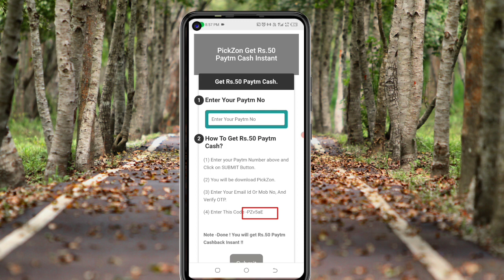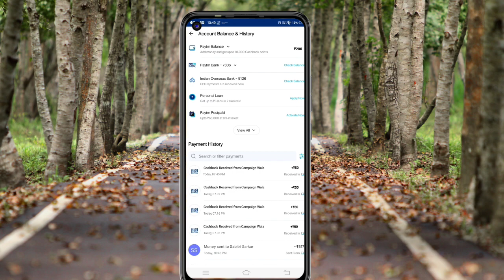🤑Today New Campaign Loot Offer ₹+50₹+555₹Instant Paytm Cash || Tasks💰Campaign BUG|| New Paytm app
🤑New miss call loot today। Paytm offer today। Free paytm cash ! Paytm new loot offer today paytm Rs50

miss call earning trick
missed

1 miss call 10 paytm cash